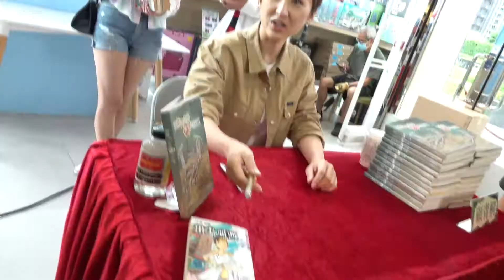高海寧為【七公主】開工 笑言不捨與陸永分開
高海寧為【七公主】開工，笑言不捨與陸永分開。另外，江嘉敏分享拍攝劇集時被利穎怡打戲力度嚇呆。